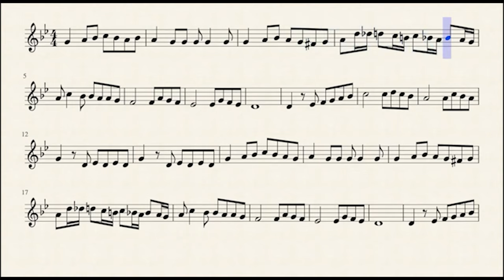حبيب العمر | إعلان الحلقة المقبلة : اقتباس أغنية لاموني اللي غاروا مني من ألحان عتاب الحبيب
جميع الحقوق محفوظة لأصحابها الأصليين وهذه قنواتهم ولهم جزيل الشكر والعرفان
@نوتات موسيقية راقية